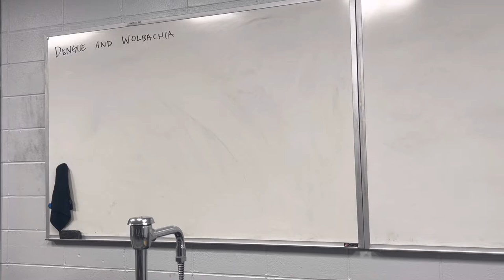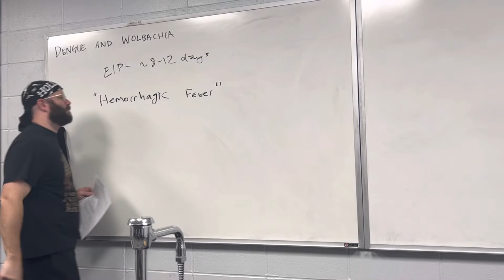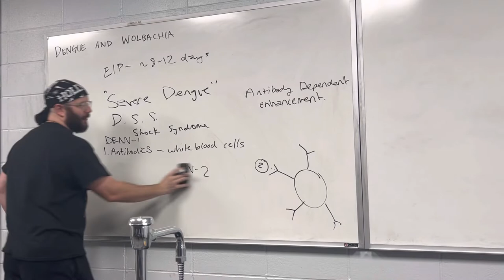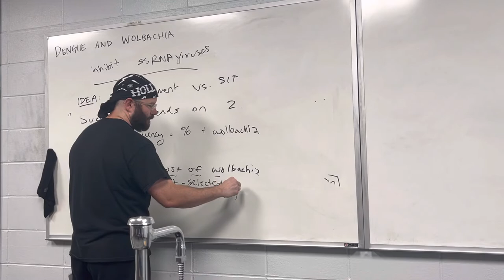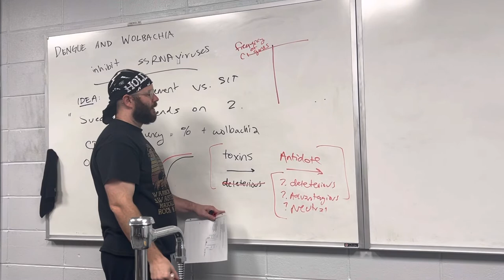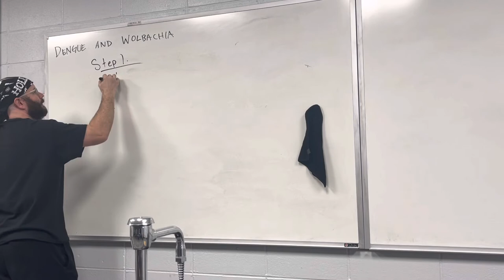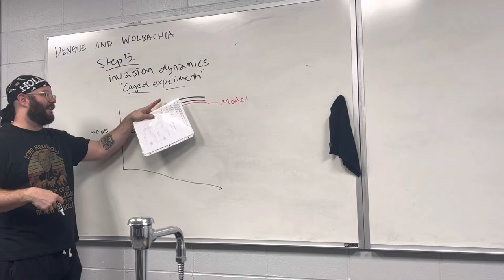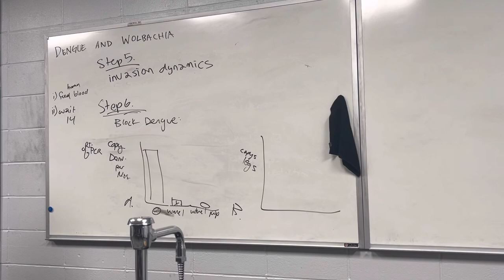Wolbachia Blocks Dengue and Invades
I probably got this wrong - if you have a correction put it in the comments.

I am discussing this paper walker et al., 2011 by the field's founding fathers Hoffmann and O'Neill